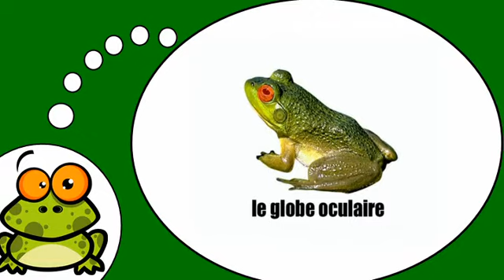J'apprends à écrire # La grenouille